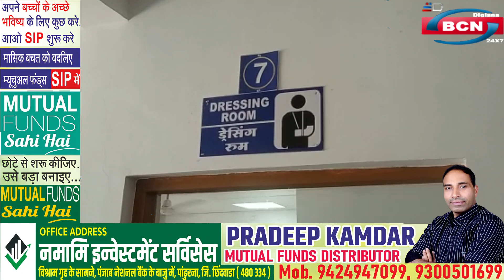मोटरसायकल भिड़ंत मे में चार युवक बुरी तरह घायल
न्यूज़ बुलेटिन